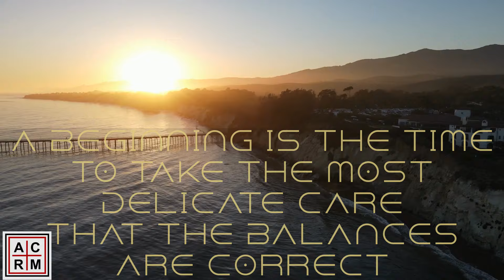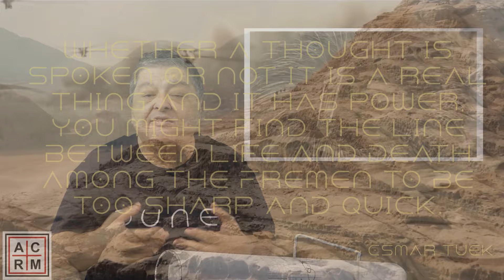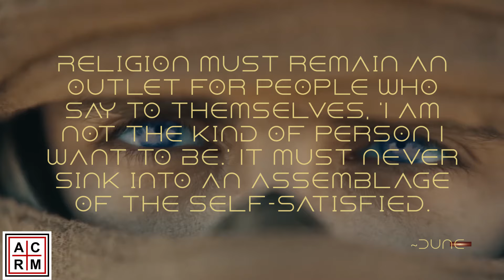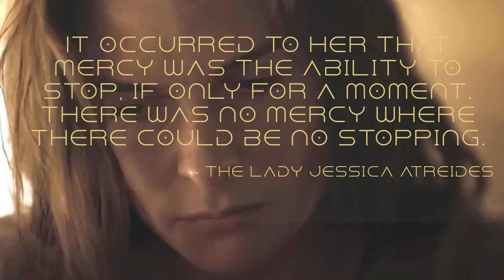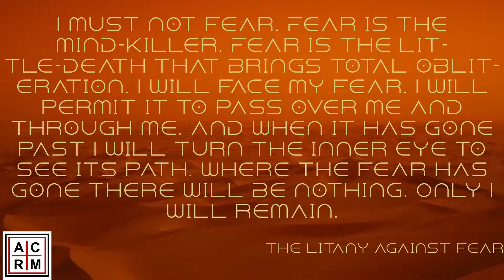Denis Villeneuve's Dune Crysknife | Parts 1 & 2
0:00 Setting the Stage
3:34 Me and Dune
4:12 Fremen Crysknife
4:36 Past Dune Videos
5:04 Notes about the Crysknife
5:29 A few words on Sandworms
6:57 Unboxing
10:06 Thoughts on Denis Villeneuve's Dune
12:24 Conclusion

Get a free month of learning:
The Great Courses Plus